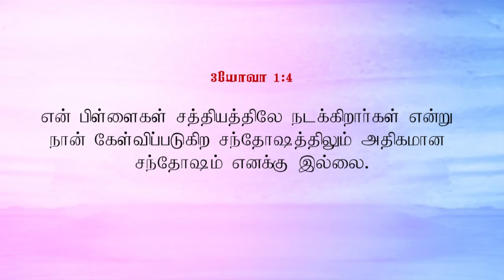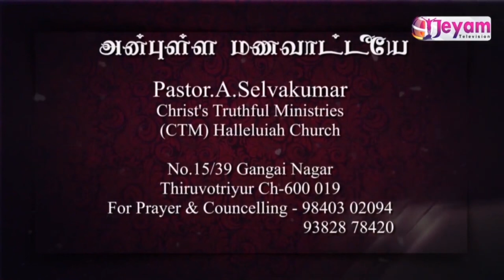Epi-48 | அன்புள்ள மணவாட்டீயே | Pastor.A.Selva kumar | Christ Truthful Ministries | Jeyam Tv